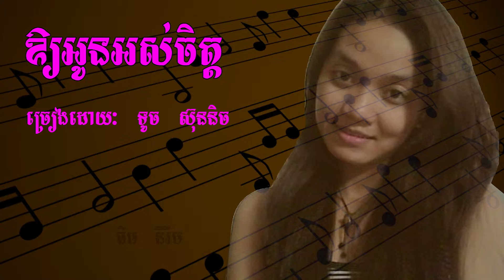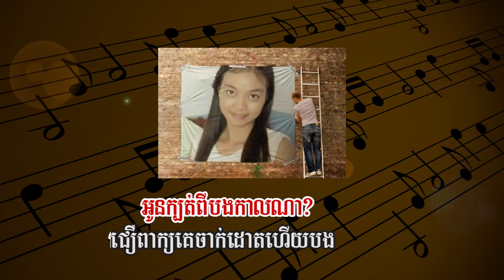Ababa Nirim Lotus ឲ្យអូនអស់ចិត្ត ទូច ស៊ុននិច